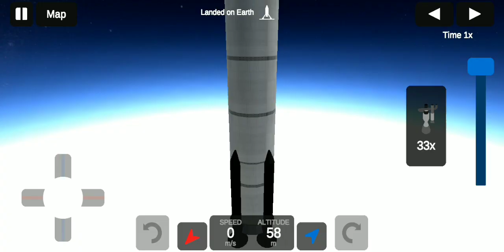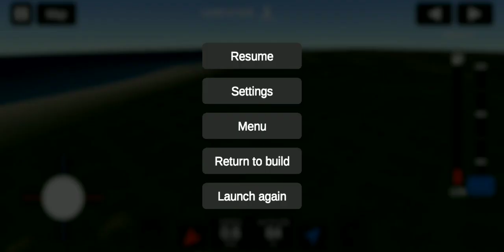Non-Dlc Starship, (Test flight) Part 2 // Ellipse Rocket SImulator